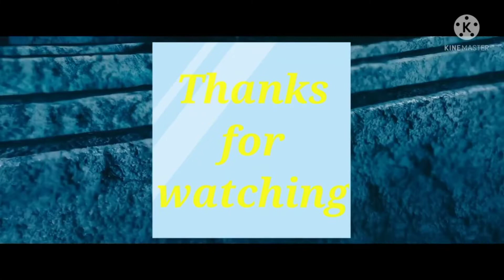Aking Ama (Yahweh)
@Aking Ama
@Abba Yahweh
@aking ama
Almighty Yahweh
The Original and Hebrew Name of the Father Creator of all things Yahweh
Worship song
Love song to the One Almighty Father in Heaven Yahweh

for any concern
just put it in the comment section
or message us, call or txt in these numbers and FB messenger account